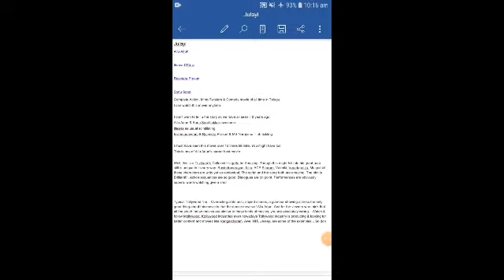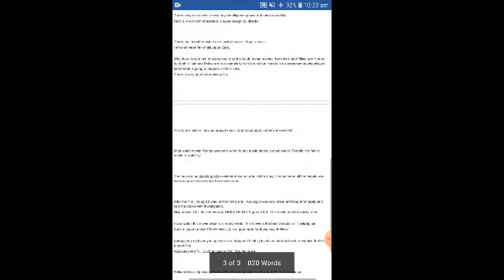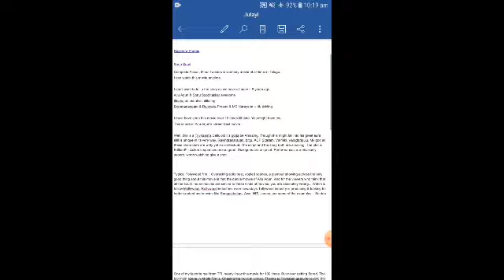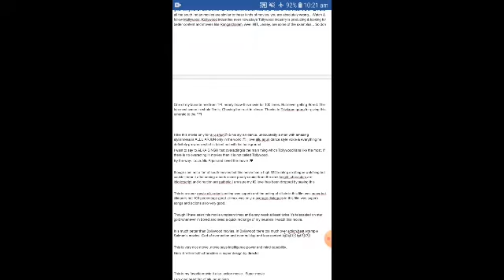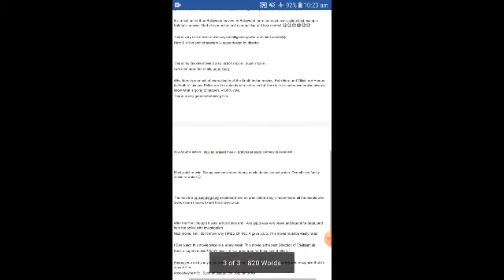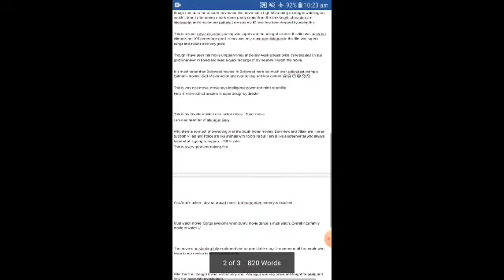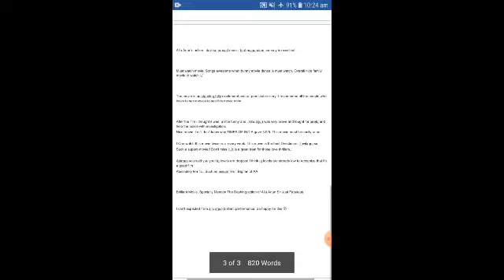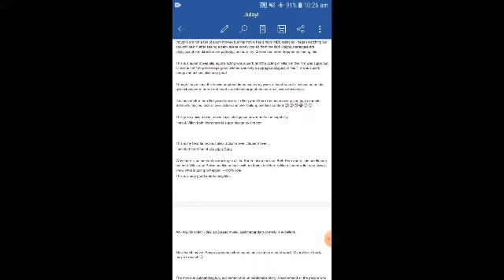Dangerous Khiladi Hindi Dubbed Full Movie Audience facts And Reviews | Allu Arjun, Ileana D'Cruz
Dangerous Khiladi Hindi Dubbed Full Movie Audience facts And Reviews | Allu Arjun, Ileana D'Cruz, Sonu Sood SPECIAL NOTE :- I DO NOT OWN ANY IMAGES, VIDEOS, TITLES, SONGS ETC USED IN THE VIDEO. IT IS THE INDIVIDUAL PROPERTY OF IT'S OWNER